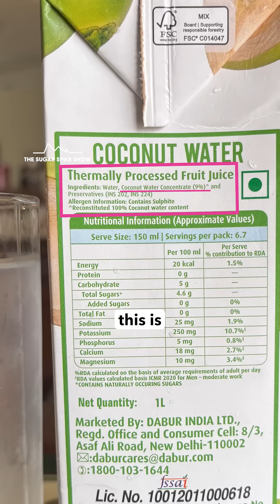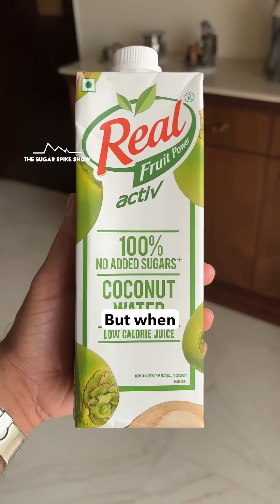EP264: Packaged Coconut Water & My Blood Sugar | Packaged Drink Series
How much do Coke, juices, and even “healthy” drinks like packaged coconut water really spike blood sugar? And does Diet Coke truly have zero impact? There’s only one way to find out, let’s test them!
Packaged Drinks Series Schedule:
1. Soft Drink - Regular Coke: +58mg
2. Soft Drink - Diet Coke: +0mg
3. Energy Drink - Red Bull: +34mg
4. Sparkling Water - Paperboat Peach: +0mg
5. Juice - Maaza Mango: +71mg
6. Juice - Raw Pressery Orange Juice: +42mg
7. Dahi Based - Amul Meethi Lassi: +34mg
8. Dahi Based - Amul Buttermilk: +8mg
9. Fruit Drink - Packaged Coconut Water: **TODAY**
10. Fruit Drink - Mogu Mogu
11. Bonus - Masala Coke with Lemon
*How to see my results:* Best is to see how different food items compare with each other as an indication, rather than looking at my absolute numbers.
My personal aim:
1. Blood sugar increase after eating = Approx. 30mg/dl or lower
2. Return to baseline = Within 2-3 hours after eating
3. Range = Be within 70-120mg/dl for 80% of the day